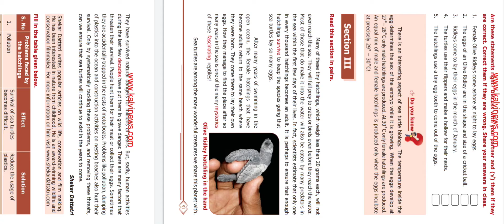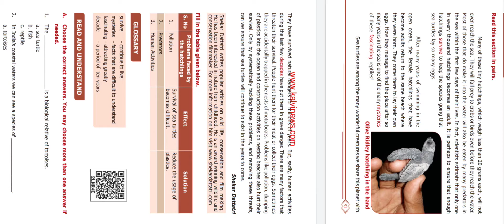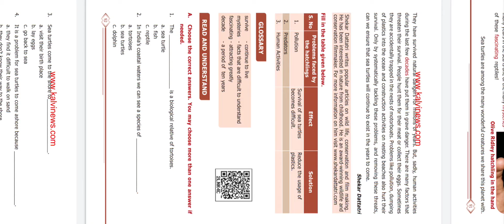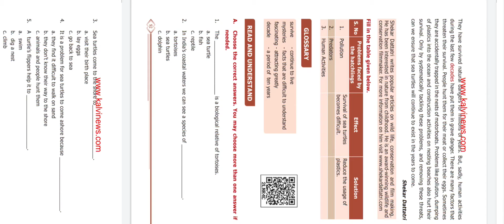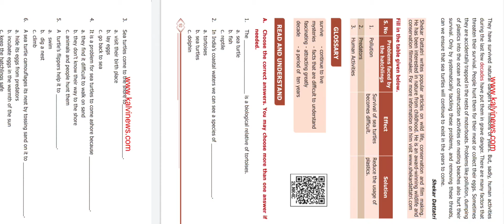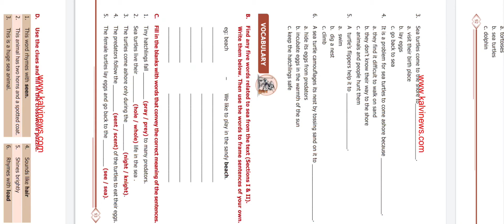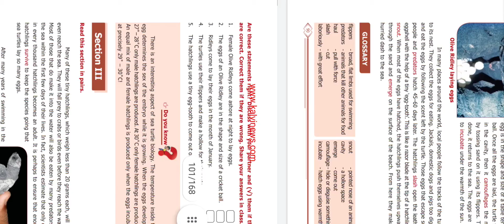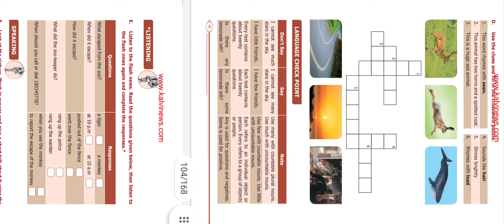6th Standard term 1 || English || Sea turtles || Part 3